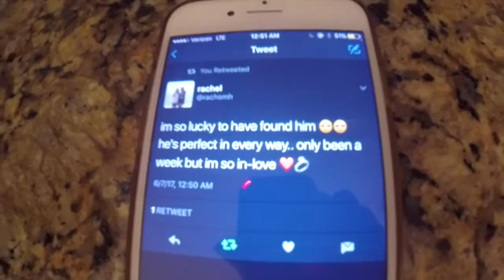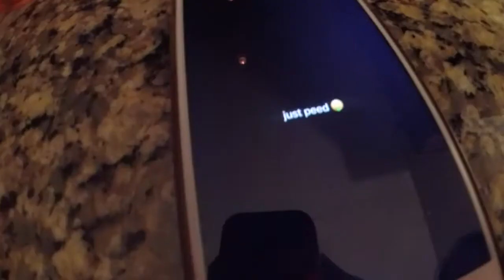DARE PONG GONE RIGHT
the song is an instrumental version of Tik Tok by Ke$ha ... NOT OUR SONG